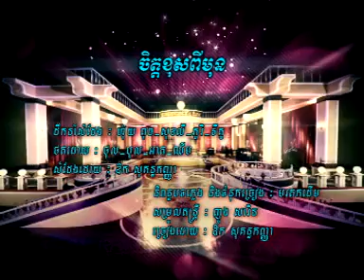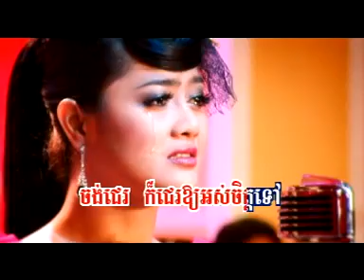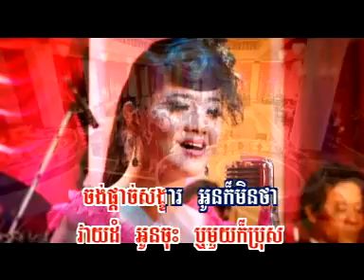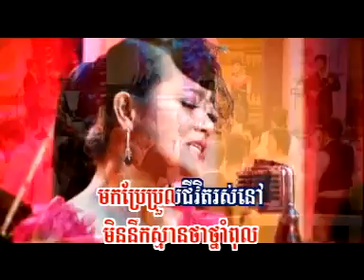ចិត្តខុសពីមុន បទស្រីភ្លេងសុទ្ធ Jet Khos Pe Mun Pleng Sot